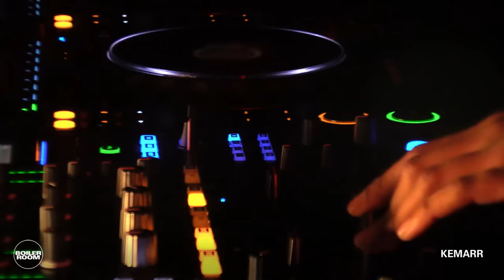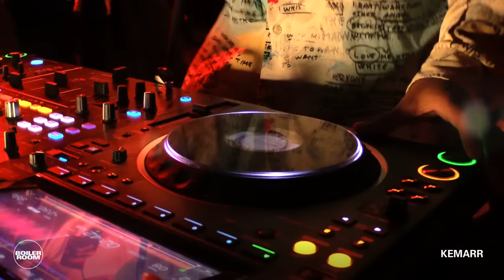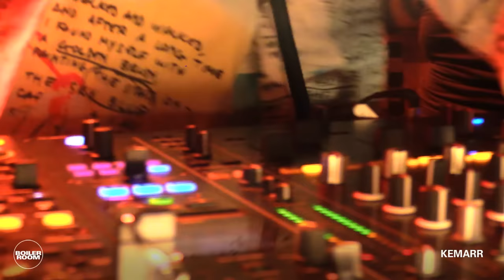Kemarr | Boiler Room London: Lighter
Lock in for a special London session at BR HQ with Kemarr & James Massiah's Lighter.